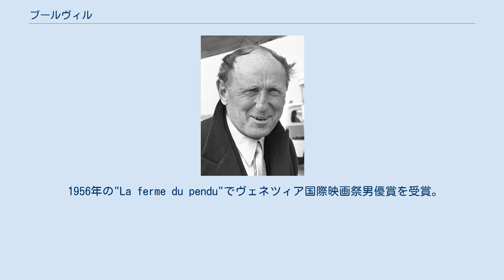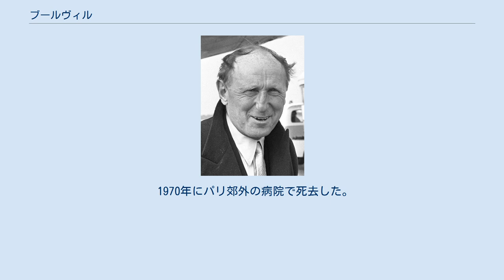ブールヴィル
セーヌ＝マリティーム県出身の人物
ブールヴィル（Bourvil、本名：André Robert Raimbourg、1917年7月27日 - 1970年9月23日）はフランスのコメディアン、俳優。
 セーヌ＝マリティーム県のプレト・ヴィクマール生まれ。
芸名のブールヴィルは、少年時代をセーヌのブールヴィルで過ごしたところからとっている。
はじめは農業で生計を立てるが、その後パン屋を振り出しに様々な職に就き、1937年にパリで軍隊に入隊する。
除隊後は芸能の世界に入り、ミュージック・ホール、オペレッタ、ラジオなどでヴォードヴィリアンとして活躍、1945年に映画デビューした以後、フランスで最も人気のあるコメディアンのひとりとなった。
 1956年の"La ferme du pendu"でヴェネツィア国際映画祭男優賞を受賞。
1962年の『史上最大の作戦』の連合軍の侵攻に大喜びする市長役、1964年の『大追跡』をはじめとする一連のルイ・ド・フュネスとの迷コンビぶりや、シリアスな演技を見せた1970年の『仁義』の刑事役が印象深い。
しかしフランスの喜劇が日本人にあまりウケないという事もあり、出演作品の多いわりには、その多くが日本では未公開のままである。
 1970年にパリ郊外の病院で死去した。